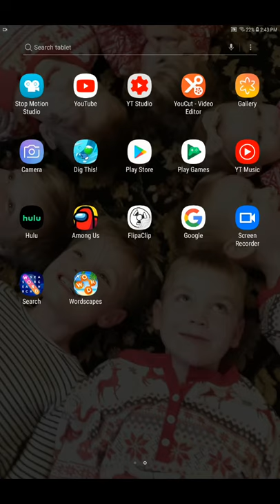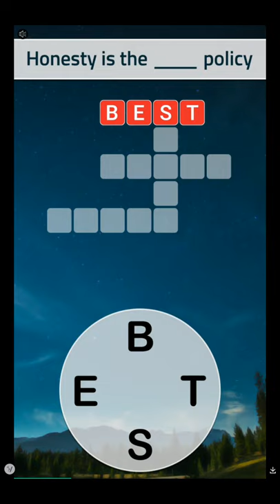few rounds of wordscapes